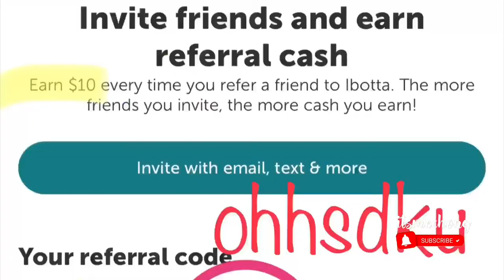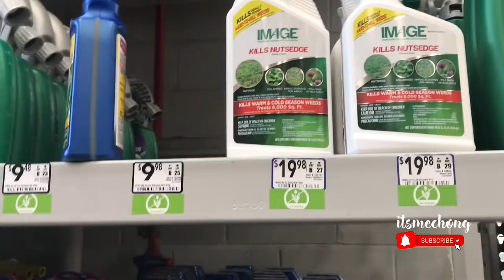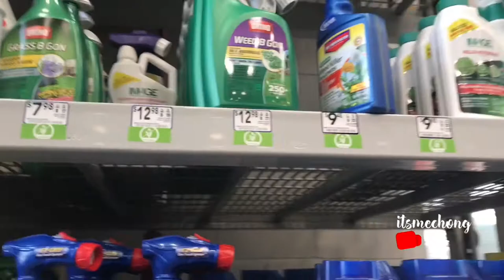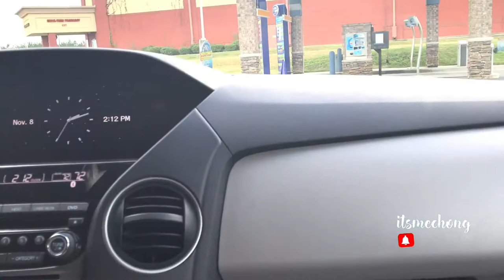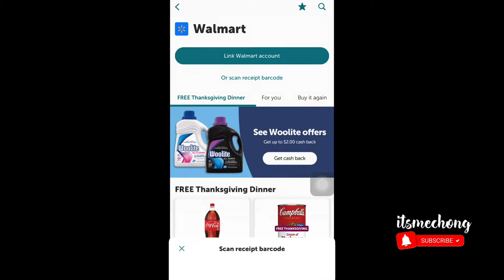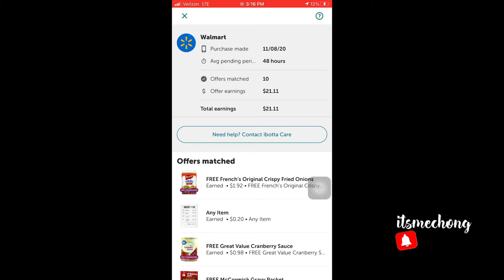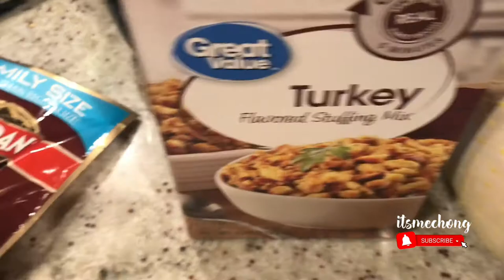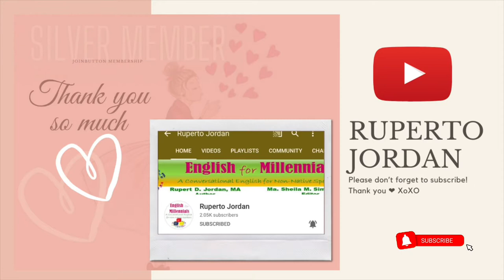Yay Free THANKSGIVING DINNER from Walmart with IBOTTA | GROCER HAUL | itsmechong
Mabuhay,

FREE THANKSGIVING DINNER from Walmart with IBOTTA | GROCER HAUL ..
Pumunta kami sa Lowes and Walmart! Excited ako sa Walmart kasi may Free Thanksgiving dinner from ibotta! Yung Turkery lang ang 9.98 the rest free na sya.. nkakaHappy lang magka Free ako! If you dont have yet Ibotta app, feel free to use my CODE: ohhsdku

XoXo,
itsmechong